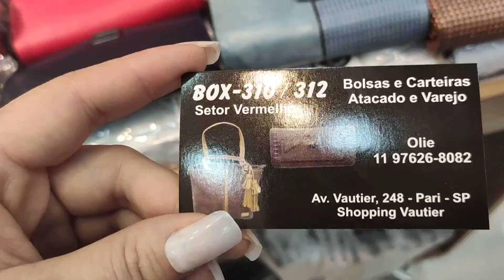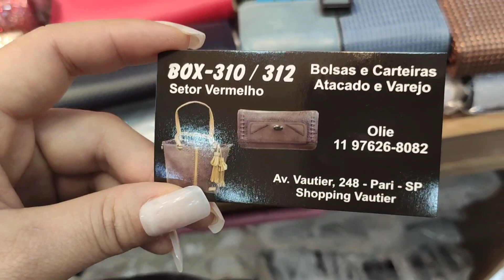Fornecedor de bolsas no Brás